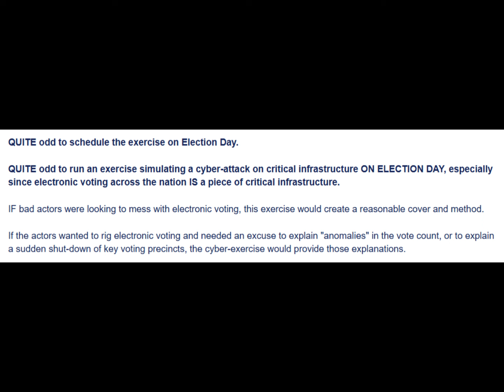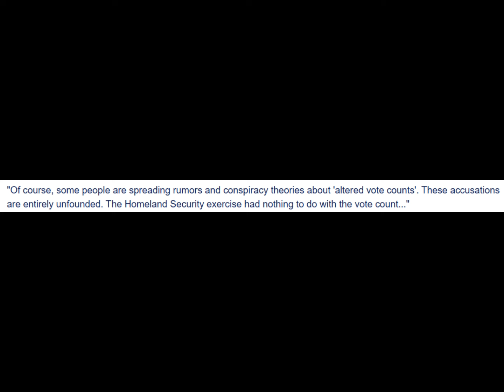WARNING - ELECTION DAY "CYBER EXERCISE" IN ATLANTA GEORGIA